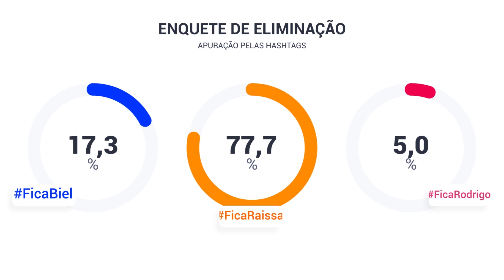Enquete AFazenda12 - Biel x Raissa x Rodrigo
Na Prova do Fazendeiro desta quarta-feira (23), os peões Biel, Juliano e Rodrigo passaram por um desafio de força, equilíbrio, raciocínio e agilidade.

O apresentador Juliano foi quem levou a melhor e garantiu o chapéu mais cobiçado de A Fazenda, além de ter imunidade e poder de indicação na próxima votação.

A atividade foi dividida em quatro partes: fazer um percurso com pernas de pau, pegar uma peça de quebra-cabeça, voltar pelo mesmo caminho e montar o enigma. O primeiro a terminar a montagem e tocar sino seria o vencedor.

O peão Juliano começou na frente com Biel e Rodrigo empatados logo atrás. Ao pegar as peças e voltar, Biel acabou por alcançar Juliano e os dois retornaram quase juntos. Com sangue nos olhos, quase no final no percurso, Rodrigo alcançou a dupla e o empate foi de tirar o fôlego do público. Por fim e por muito pouco, o campeão da vez foi Juliano.

Biel e Rodrigo agora formam a Roça da semana ao lado de Raissa. Lembrando que amanhã, quinta-feira (01) temos a eliminação e um desses 3 roceiros vai sair do reality e voltar para casa, não perca!

Assine o PlayPlus e tenha acesso à transmissão 24 horas de A Fazenda 12.

Programação do canal durante "A Fazenda 12":
Domingo: Resumão A Fazenda ás 19hrs
Terça: Vídeo Normal ás 19hrs
Terça: Enquete pós formação da roça, logo depois do fim do programa na Record
Quarta: Enquete pós prova do fazendeiro
Quinta: Vídeo Normal ás 19hrs

Você pode apoiar e ajudar esse canal a continuar produzindo através do Picpay, link no primeiro comentário.
Me siga nas minhas redes:
@Wagner_Reid (Links no "sobre" do canal)
A Fazenda é um reality show brasileiro produzido e exibido pela RecordTV. Baseado no formato The Farm, que foi originalmente criado em 2001 pela produtora sueca Strix e produzida em associação com a Sony Entertainment e Endemol. Este formato já foi apresentado com sucesso em mais de 40 países.[2][3][4] Com direção geral de Rodrigo Carelli e apresentação de Marcos Mion, o reality é exibido diariamente e mostra os participantes em uma fazenda lidando com tarefas típicas do meio rural.

A Fazenda foi originalmente apresentado por Britto Júnior, durante as sete primeiras temporadas e por Roberto Justus nas duas temporadas posteriores. A RecordTV exibiu um spin-off do reality em outubro de 2012, intitulado, Fazenda de Verão, um derivado que foi apresentado por Rodrigo Faro e contou com a participação de pessoas anônimas

O reality é baseado em um grupo de celebridades que vivem juntos 24 horas por dia em uma fazenda (localizada na cidade de Itu durante as primeiras oito temporadas e em Itapecerica da Serra, a partir da 9.ª temporada) isolada do mundo exterior e dos meios de comunicação de massa (como jornais, telefones, televisão e internet), tendo todos os passos seguidos pelas câmeras 24 horas por dia, sem privacidade por três meses. Os concorrentes, competem pela chance de ganhar o grande prêmio, evitando a eliminação semanal, até a última celebridade permanecer no final da temporada.

Para a realização de A Fazenda, uma propriedade de mais de 150 mil metros quadrados em Itu, no interior de São Paulo, foi especialmente preparada, com a instalação de câmeras, torres de luz, microfones e toda a infraestrutura necessária para essa superprodução da RecordTV. A cada temporada, 14 ou até 17 celebridades – como atores, cantores, modelos e personalidades da mídia – tornam-se "peões" e precisam provar desenvoltura com o campo: acordar muito cedo, ordenhar vacas, dar banho em cavalos, recolher os ovos das galinhas, plantar, colher, aprender a lidar com carroças, arados e tudo mais que envolve este universo. A atração é exibida diariamente e dura cerca de três meses.